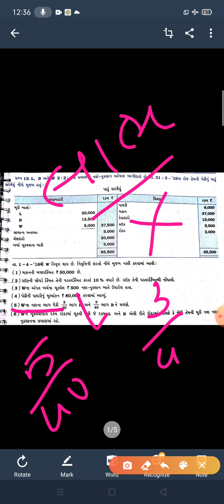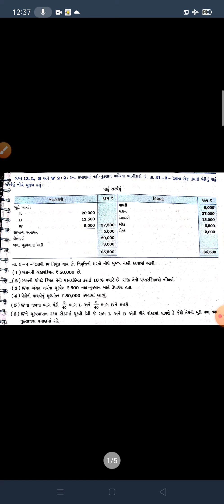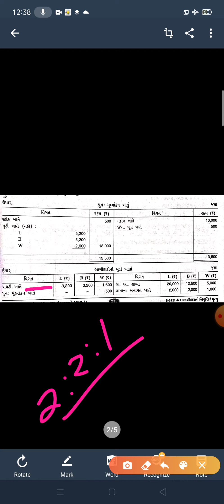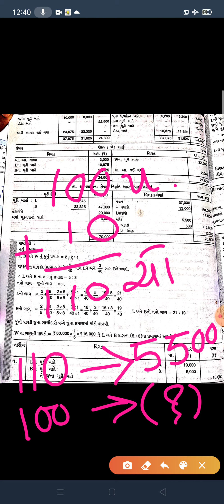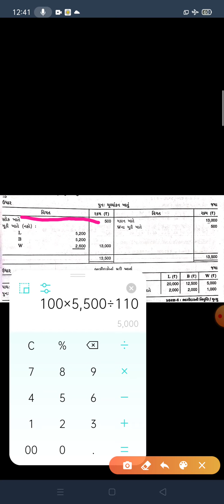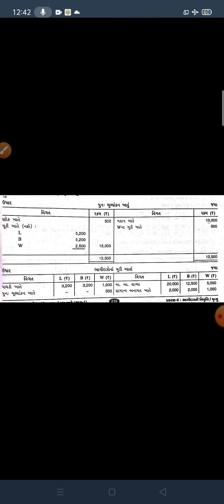નામાના મૂળતત્વ ભાગ 1 ,પ્રકરણ 6 ભાગીદાર ની નિવૃતિ ને મૃત્યુ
L B W નો દાખલો..

પીડીએફ ની લિંક :-